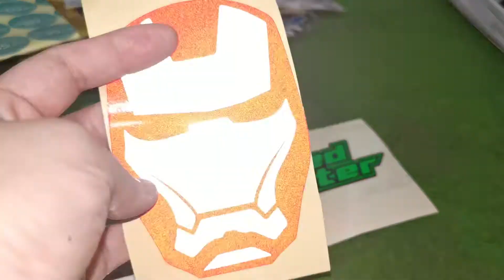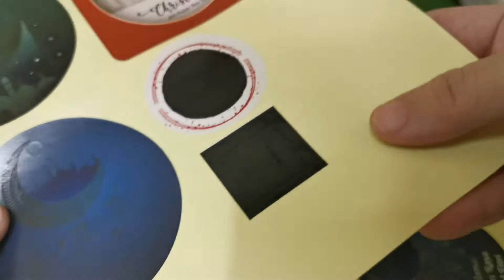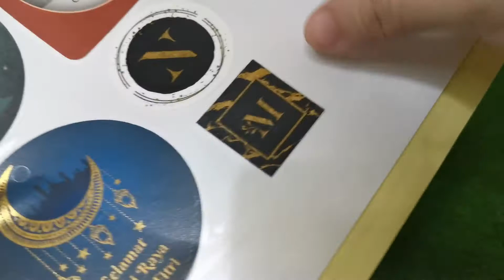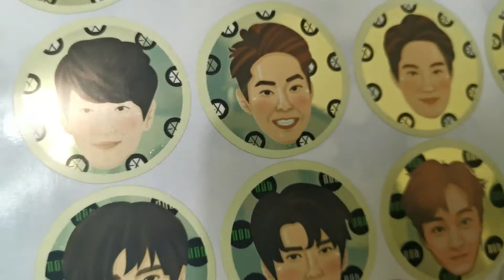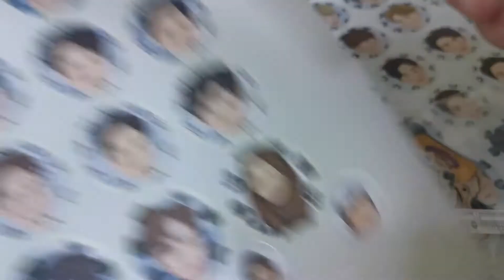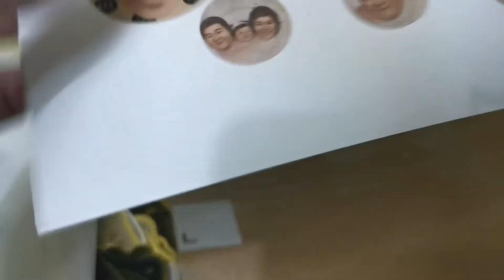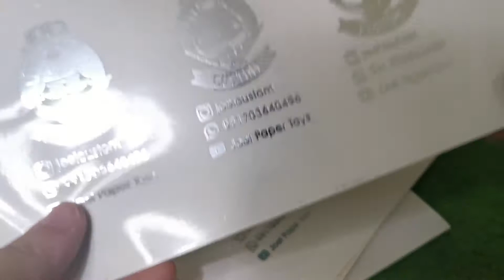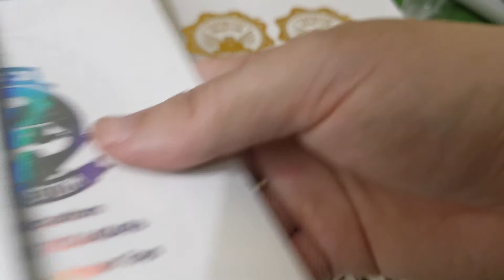Jenis Stiker untuk label, dekorasi di Joel Custom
Print Service, Print & Cut service, Tools and Paper
Custom Apparel, Paper and Sticker
Silhouette Cutting Machine
Yang mau nanya info soal Custom bisa Kontak lebih lanjut